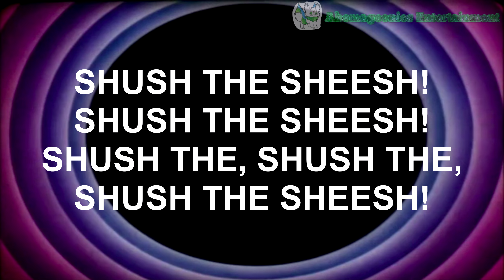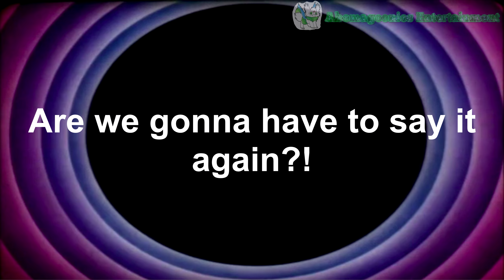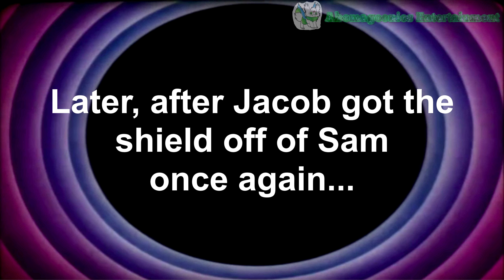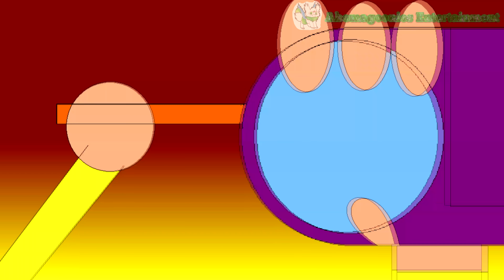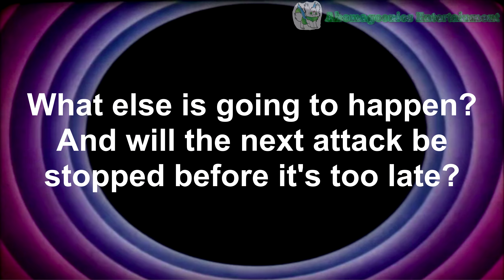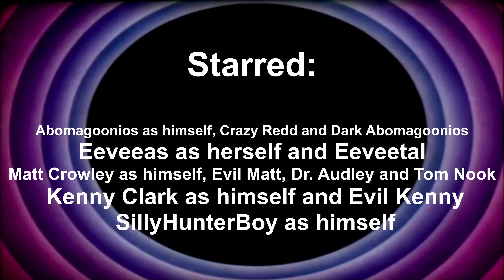Merrie Melodies Intro Bloopers 36: Got Bloopers?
Here it is, the long-awaited... oh crap there's still four more... please stand by-
In case you missed out on (or forgot) what was going on in the previous two episodes, the ROFL Droid will catch you up to speed.

Made with MAGIX Movie Studio Platinum 14, Voice Recorder, Paintbrush, WavePad Sound Editor and Speakonia. Full list in the credit sequence.

Tantrums: 2 (Kenny, Sam)
Barfs: 0
Crotch Kicks: 1

Video Number: 281
Series: Merrie Melodies Intro Bloopers
Installment: 36
Season: 4
Episode: 3
Render Date: December 10, 2018, 4:10 PM MST